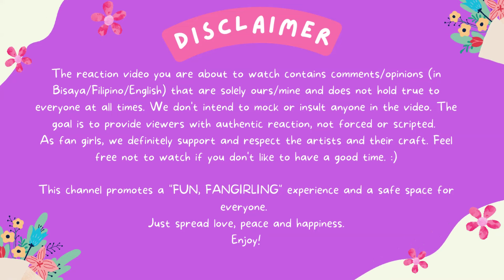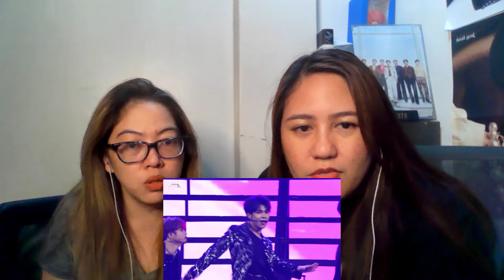ARMY-A'TIN FRIENDS Hori7on AAA 2023 performance reaction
Send me reaction recommendations send me a direct message on twitter and follow me @armyatinreactss.